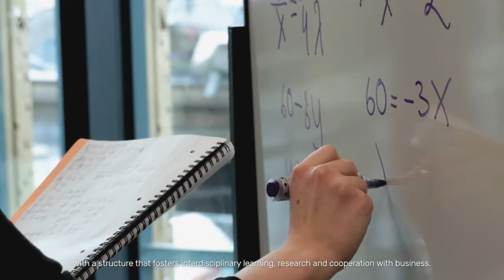Faculty of Science and Technology | University of Tartu, Estonia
The University of Tartu Faculty of Science and Technology is a recognised centre of competence in sciences, technology and information technology in Estonia, where theory, everyday practice, future applications and technology are combined into a coherent whole.